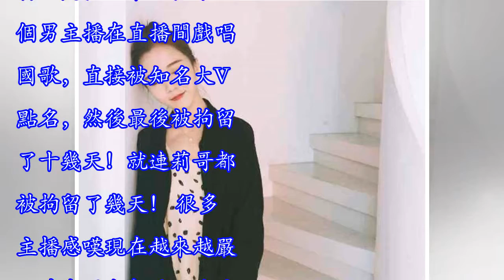繼莉哥之後，現男主播觸碰「高壓線」，直播間戲唱國歌！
都知道很多主播都有很多的冬粉！這些主播冬粉多的，都被人稱為網紅！而現在一個網紅的影響力甚至不比明星差！比如天佑，天佑沒被封殺之前的影響力，已經可以堪比很多一線明星！但是天佑因為在直播間喊了一首負能量的麥曲，導致自己被封殺！至今也沒有出來，因為天佑被封殺，很多大網紅都不敢在直播間喊麥了！可以說今年的凈網活動十分的嚴格！主播一定要嚴於律己，不能觸碰高壓線！很多人為了吸引目光，甚至不惜改國歌，或者調侃國人來讓直播間人氣高起來！這些主播是非常讓人不齒的！說實話有時候那些被封殺掉的大網紅也是罪有應得！沒有被抓起來都是好事！就好像前一段時間的陳一發，以前調侃民族事件，最後被封殺！有時候真不知道他們怎麼想的...